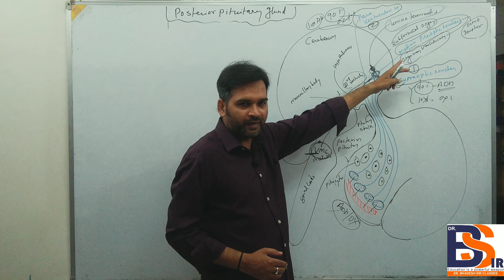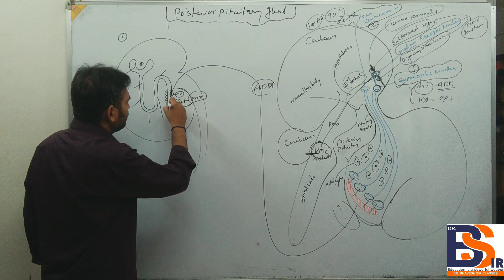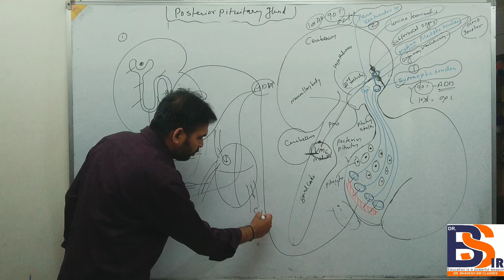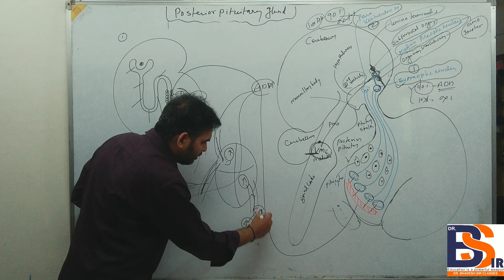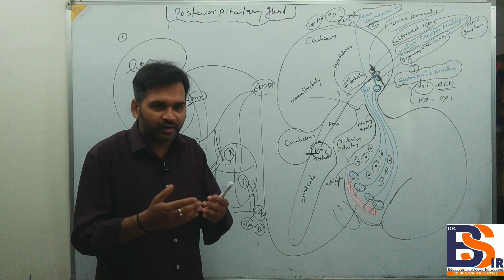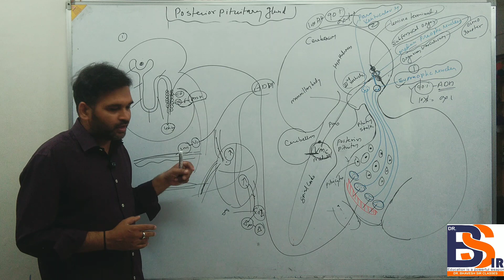Posterior Pituitary Gland And ADH Function in Hindi || Hormones || DrBhavesh Sir Classes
HOMOEOPATHIC PHARMACY
MATERIA MEDICA
REPERTORY
ORGANON OF MEDICINE
PHYSIOLOGY
BIOCHEMISTRY
 PATHOLOGY
MICROBIOLOGY
PHARMACOLOGY
MEDICINE(DISEASES)
CLINICAL CLASSES

1st Option For Homoeopathic Consultation